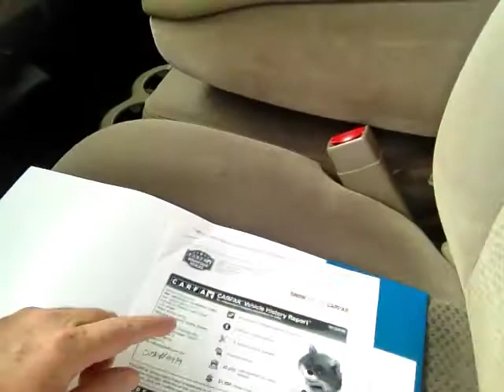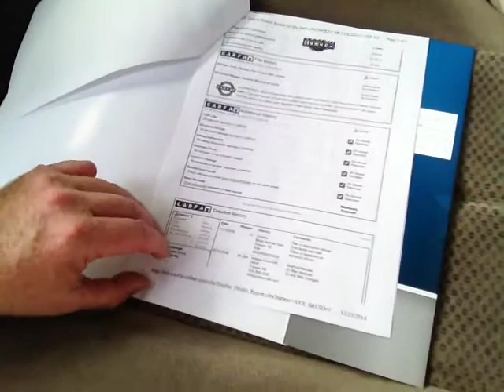2007 Chevrolet Silverado 1500, Gary Goodin, Larry H Miller Volkswagen Tucson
2007 Chevrolet Silverado 1500 for Scott